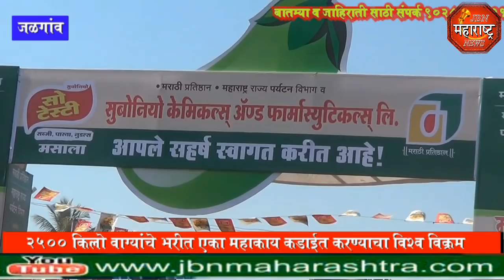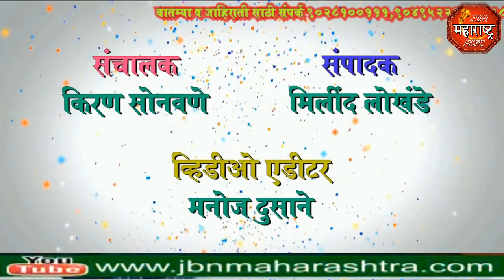jbn maharashtra news jalgaon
गिनीज बुक ऑफ रेकॉर्ड मधे नोंदविले गेले जळगांव शहरातील 2500 किलो वांग्याचे भरीत